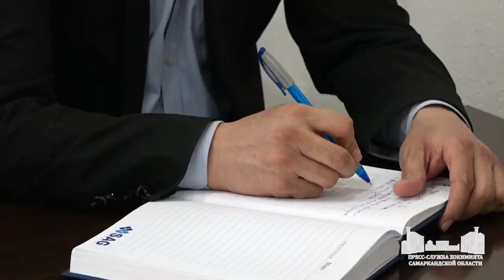Женщины-активистки направили 1278 обращений в медицинские учреждения